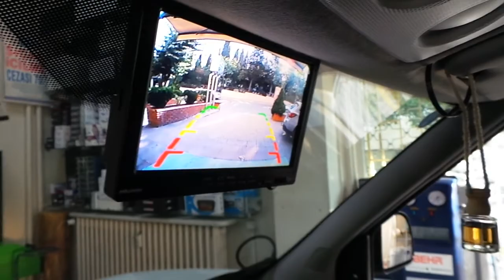Fiat Doblo Fide okulları yemek servis aracına güvenlik için 7 inç monitör geri görüş kamerası uygula